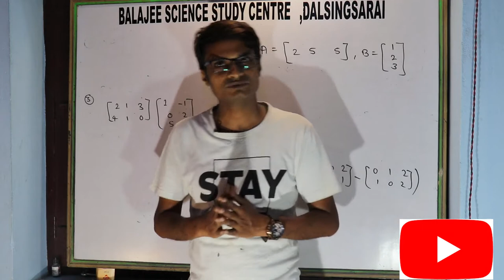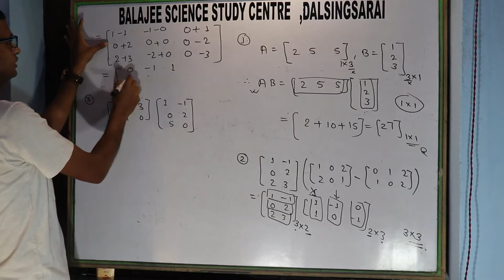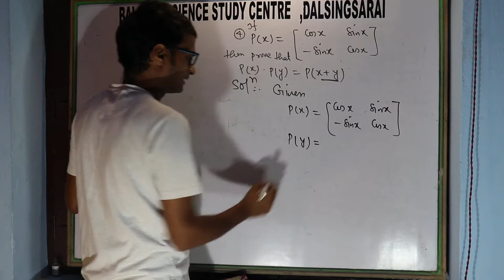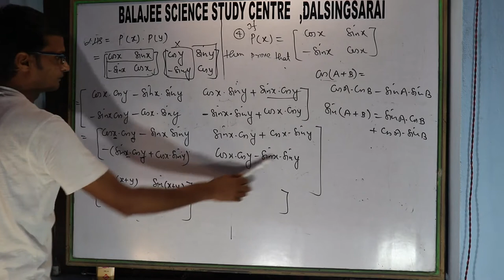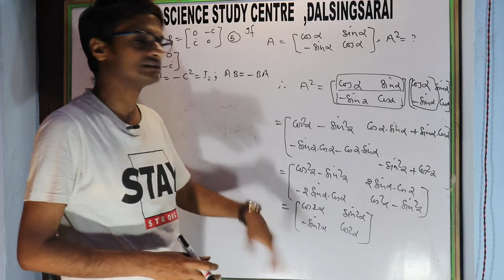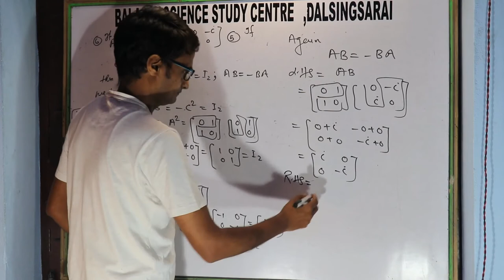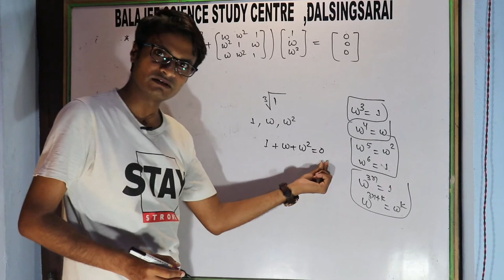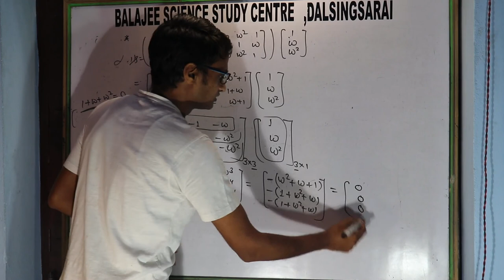PROBLEMS BASED ON NCERT AND KC SINHA II MATRIX ADDITION ,SUB AND MULTIPLICATION PART-3 IIBY SONU SIR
MATRICES AND DETERMINANT class 12 and IIT in magical way concept guaranteed that increase your knowledge as well as secure more numbers in your board and engineering examination .
 MATRICES AND DETERMINANT PDF can be downloaded from our websites:
BY SONU SIR (MATHS GURU). HAVING 12 years teaching experience